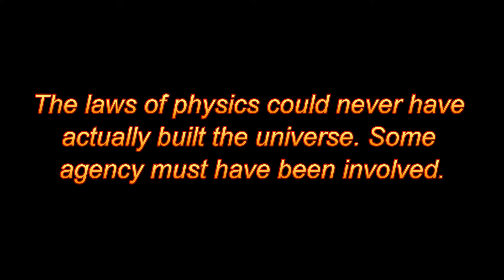Skeptics continue to confuse law with agency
Skeptics call on us to choose between God and physics to explanation the universe